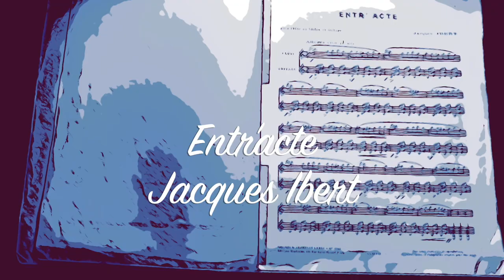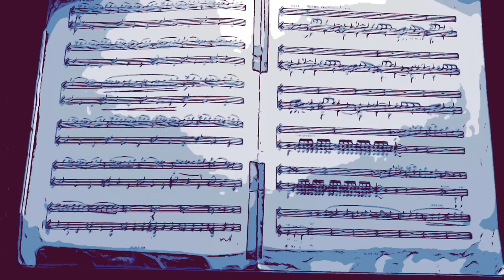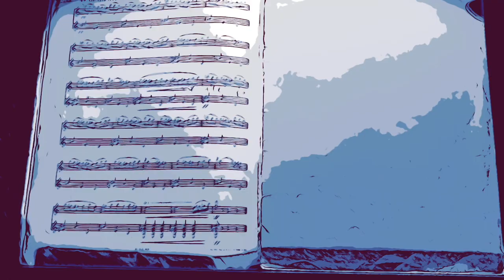Entr'acte (Jacques Ibert) - Slooow Learning Track - 140 bpm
Slowed down version for exercise purposes Original tempo at 176 bpm.

Langsame Version zum Üben. Original Tempo im Backing Track - 176 bpm.

Score/Noten by Alphonse Leduc,  Éditions Musicales, Paris